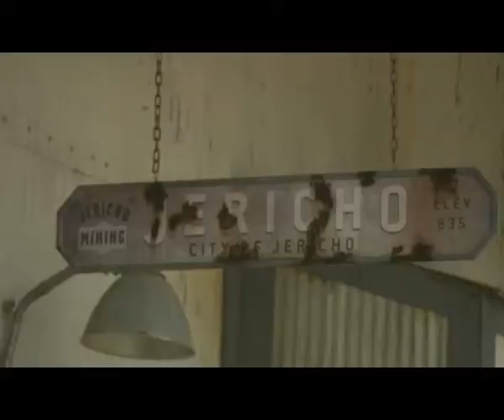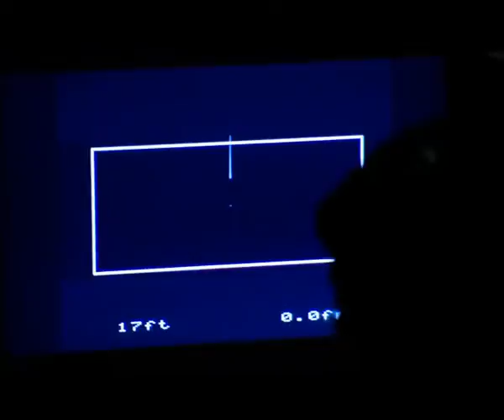Священик. Зйомки стрічки ч. 1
Священик
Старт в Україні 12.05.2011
Priest
Фантастичний екшн
Режисер: Скот Чарльз Стюарт
У ролях: Пол Беттані (Код Да Вінчі), Мері Вінстед, Ерік Олсен («Запасний план»)

Праведність віри залежить від того, у що вірити. Він був відлучений від церкви, коли подався за край міста у світ, змучений тривалими війнами між вампірами та людством. На відкритому просторі проклятих земель довкола нього самі вороги, проте назад дороги немає - там, у захищеному місті, він теж залишив ненависників. Тому молитися зі зброєю в руках йому необхідно лише за себе, адже попереду війна, яку він має намір неодмінно виграти.